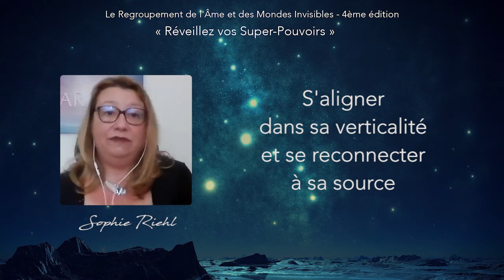"Rayonner notre Lumière Divine" avec Sophie Riehl